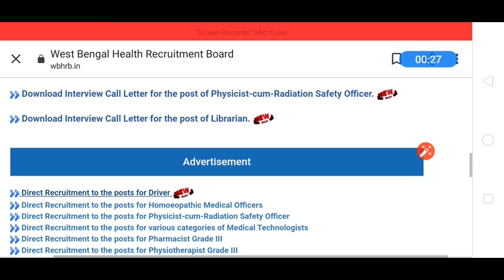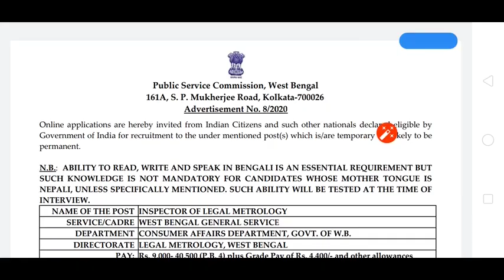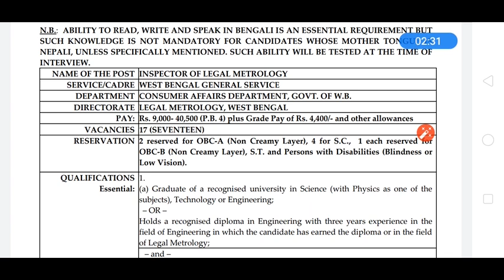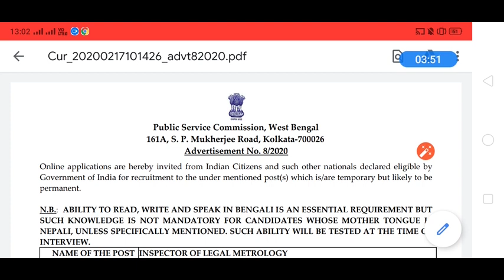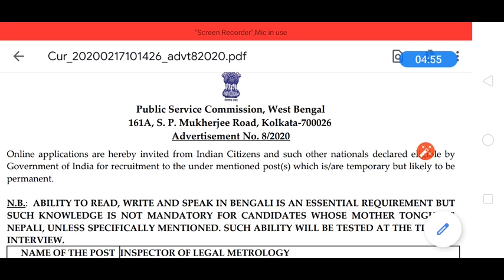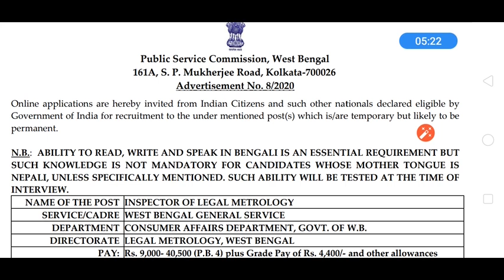স্বাস্থ্য দপ্তরে ৩০০ টি পদে নিয়োগ এর বিজ্ঞপ্তি প্রকাশিত হল এবং ক্রেতা সুরক্ষা দপ্তরে নিয়োগ বিজ্ঞপ্তি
স্বাস্থ্য দপ্তরে ৩০০ টি পদে নিয়োগ এর বিজ্ঞপ্তি প্রকাশিত হল এবং ক্রেতা সুরক্ষা দপ্তরে নিয়োগ বিজ্ঞপ্তি প্রকাশ করা হল